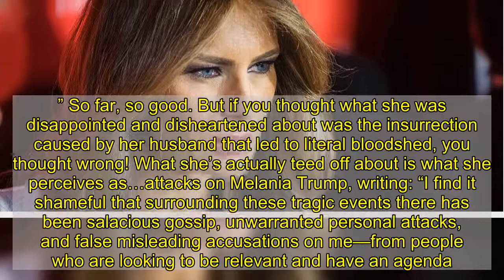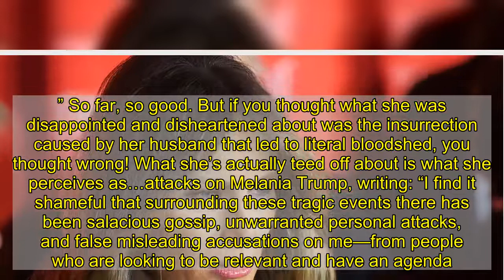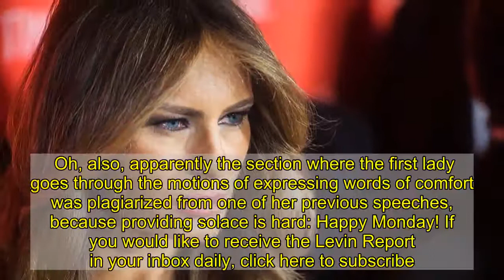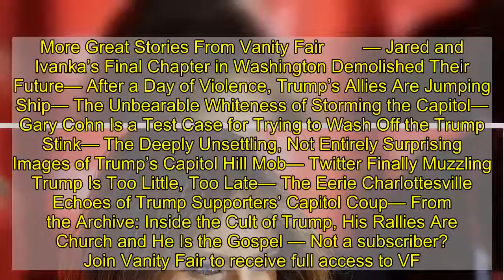Melania Trump: Has No One Stopped to Think How the Capitol Hill Attack Affected ME?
In the five days since the violent attack on Capitol Hill, the country has heard nary a whisper from the first lady of the United States, Melania Trump. To be fair, the only reason we heard from her husband, Donald Trump, was because he reportedly hoped a half-hearted two-and-half-minute video 24 hours after the fact would help him avoid prosecution and being removed via the 25th Amendment, after the one in which he told the people who stormed the Capitol building “we love you” and “you’re very special” didn’t cut it. Also to be fair, she was in a uniquely awkward position, given the fact that her husband had incited the violence in the first place, and her condemning it would be like if he flew into the Twin Towers on 9/11 and then she denounced the people responsible for the tragedy. Still, the nation expects certain things from the first couple, one of them being the crazy notion that they should be there to provide comfort to the country in times of great tragedy. And so on Monday, Melania, or someone in her office, put pen to paper, and shared her thoughts on the events of January 6, 2021, coming up with…an extremely unique take on what transpired! First off, she doesn’t actually reference the insurrection that occurred in her husband‘s name until the fourth paragraph of the statement, at which point she says her “heart goes out” to the people who died. Next, she says that she is “disappointed and disheartened with what happened last week.” So far, so good. But if you thought what she was disappointed and disheartened about was the insurrection caused by her husband that led to literal bloodshed, you thought wrong! What she’s actually teed off about is what she perceives as…attacks on Melania Trump, writing: “I find it shameful that surrounding these tragic events there has been salacious gossip, unwarranted personal attacks, and false misleading accusations on me—from people who are looking to be relevant and have an agenda. This time is solely about healing our country and its citizens. It should not be used for personal gain.” Hilariously, while most people might assume she was referring to the wholly warranted reporting about what she was doing during the attacks (overseeing a photo shoot) and her reaction to them (according to reporter Kate Bennett, she was asked if she had plans to issue “a statement of calm” or a plea to stop the violence and she declined, her “disinterest in addressing the country…indicative of being ‘checked out’”), or that her chief of staff, Stephanie Grisham, quit, the first lady, reports Maggie Haberman, was steamed about an op-ed written by her former pal Stephanie Winston Wolkoff. In a piece for the Daily Beast published late Friday night, Winston Wolkoff wrote:From the Archive: FLOTUS PositionArrow She added: “Melania represents what is wrong in America,” saying that the president and first lady “will depart the White House, with no regrets, leaving dead bodies behind, and driving off to Mar-a-Lago without lo